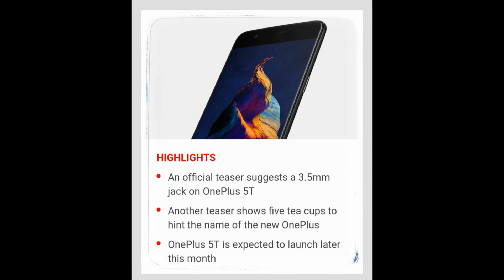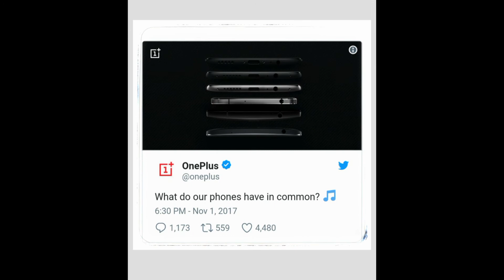oneplus 5T,LEAKED details